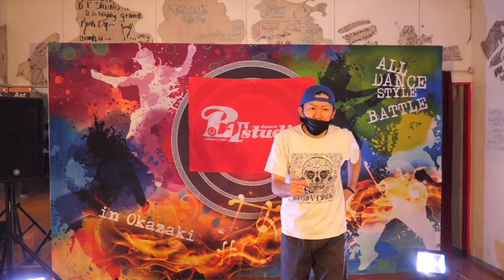HIKARU POP ダンス動画 ダンスレッスン 岡崎 BTSTUDIO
愛知県岡崎市のBT Dance StudioのインストラクターHIKARUレッスン動画です！

BT Dance Studio
〒444-0852 愛知県岡崎市南明大寺町４－１４
株式会社BTダンススタジオ
■BT Dance Studio
Location：（4-14 Minamimyoudaiji-cho, Okazaki, Aichi, Japan）
BT studio was established in 1984.
▷Camera&Edit
■Panasonic LUMIX DC-GH5 / Sony α7 IV
■G VARIO 7-14mm / F4.0 ASPH / SIGMA 14-24mm F2.8 DG DN / SIGMA 24-70mm F2.8 DG DN
■DJI Ronin-SC / DJI RSC 2 PRO　■Premiere Pro / Illustrator / Lightroom

愛知県岡崎市にあるダンススタジオ「𝗕𝗧 𝗗𝗮𝗻𝗰𝗲 𝗦𝘁𝘂𝗱𝗶𝗼」の公式YouTubeチャンネルです！！！！
イベントやレッスンの動画、インストラクターの紹介など番組としてお届け！！！